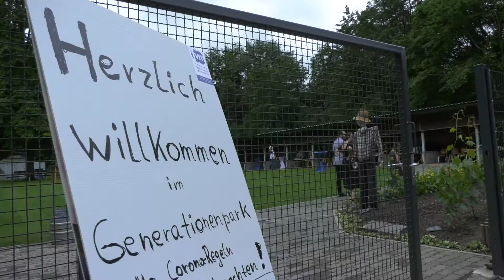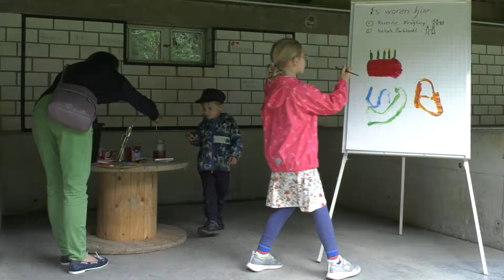Mehrgenerationenpark eröffnet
Einen schönen Platz für generationenübergreifende Aktivitäten hat der Förderverein Moselweiß auf dem ehemaligen Tierheimgelände geschaffen. Jetzt konnte der Park erstmals von der Bevölkerung besucht werden.  Erste Aktivitäten sind schon gestartet.